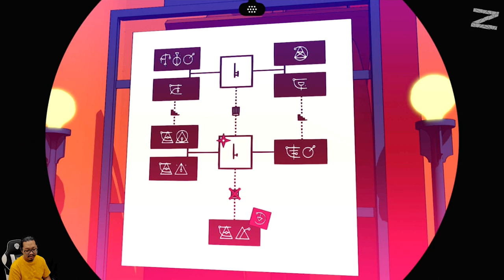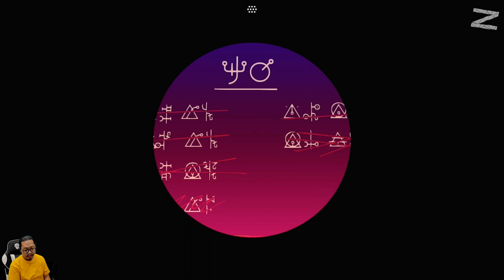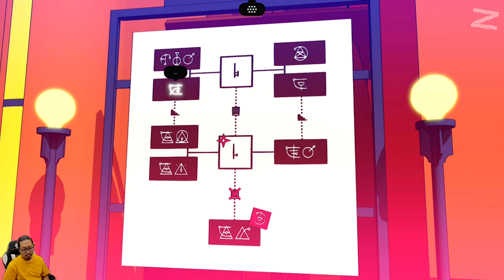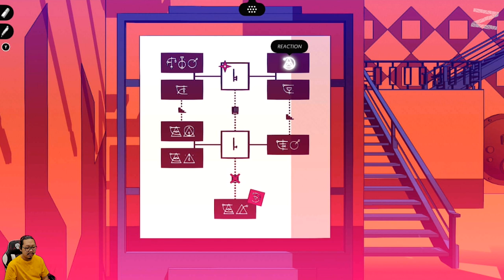Kenapa bisa ada monster di sini? - Chants of Sennaar - Nintendo Switch - Part 7